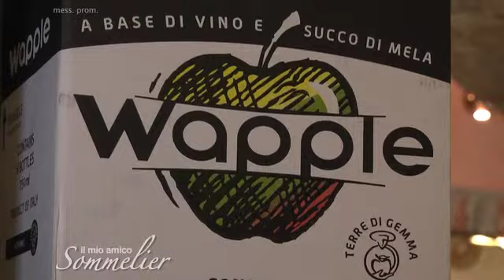Il Mio Amico Sommelier - Sesta Puntata - Consorzio di Belfiore